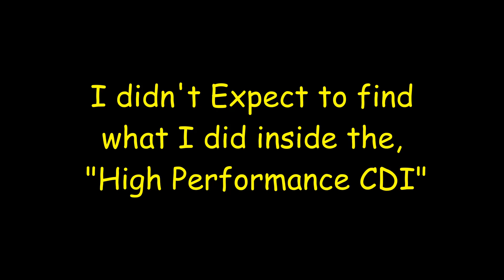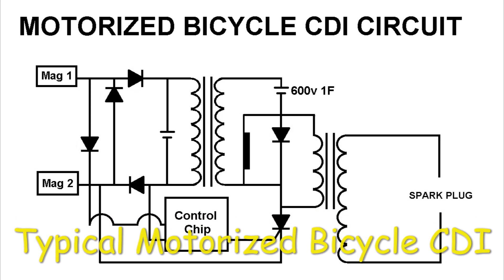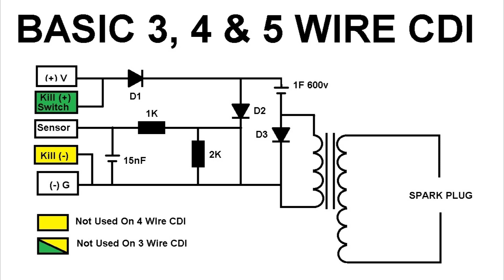Motorized Bicycle"High Performance CDI" Was Actually A TCI!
Well other day I bought some of these for the Dual ms460 motorized bicycle build! didn't work out the way I expected!  Other night I tried one of these on the Ethanol modified build.  Blew really bad!

Anyhow it failed so I dissolved one out to see what was inside. Big fat transistor was sitting there. The thing is a TCI! I think they do it to change the timing values a bit make the engine run different as a result. since these are so easy to change with the magneto setup these kits use!